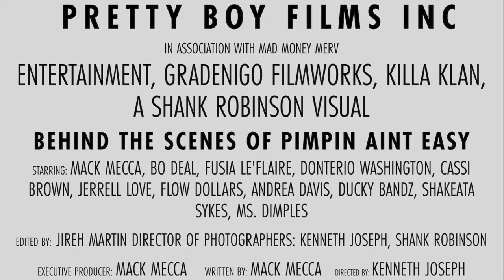Pimpin Ain’t Easy Behind The Scenes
Kenneth Jones, Director and Founder of Pretty Boy Films, Inc., narrates some scenes from the film “Pimpin Ain’t Easy”. Edited by yours truly.